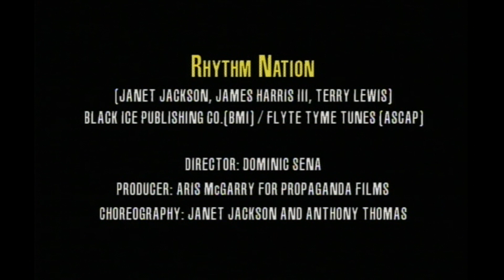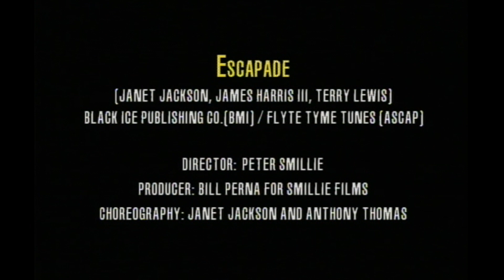Janet Jackson - Epilogue